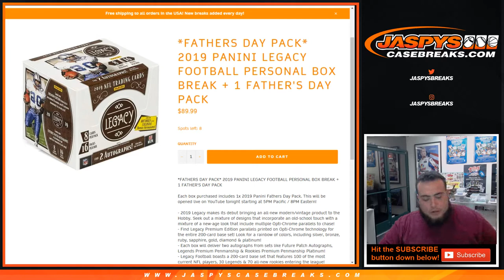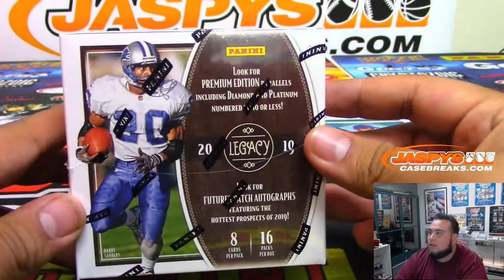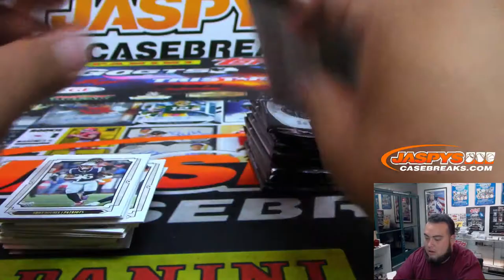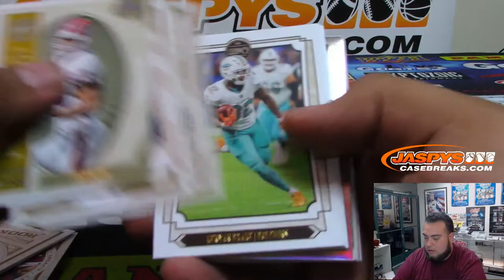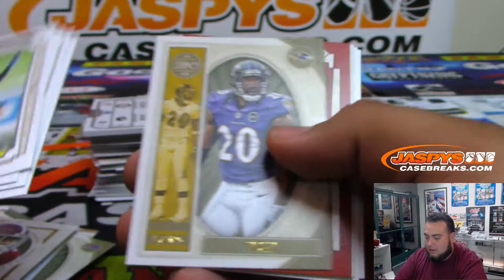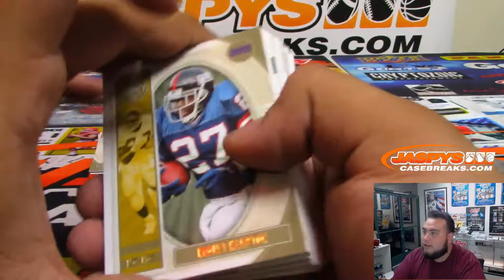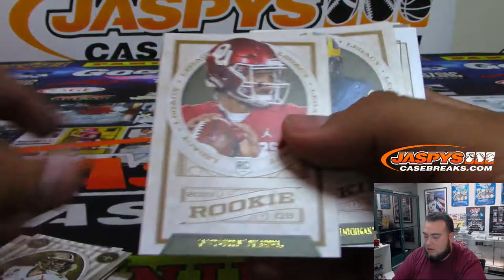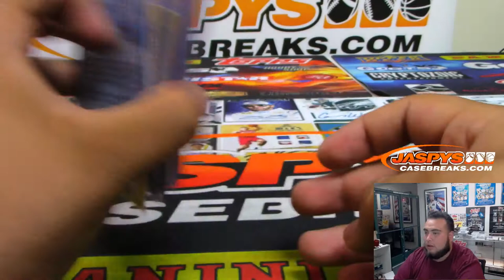6/16/19 - 2019 PANINI LEGACY FOOTBALL PERSONAL BOX BREAK + 1 FATHER'S DAY PACK (JOE F)